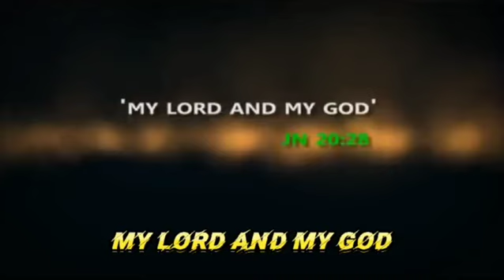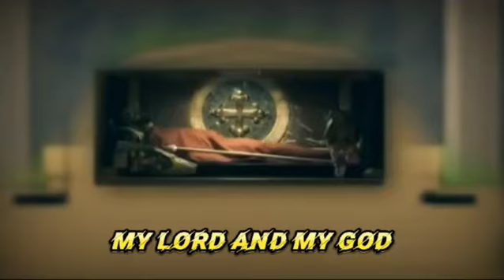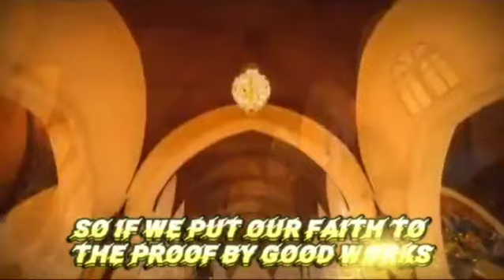July 3- St. Thomas, Apostle -My Lord and my God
Video from antopeter